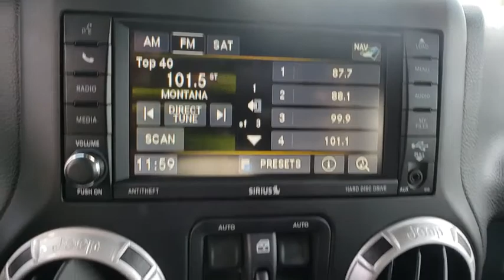2016 Jeep Wrangler Unlimited Lakeland, Plant City, Winter Haven, FL LPL3392A